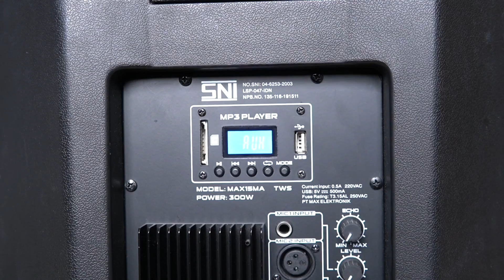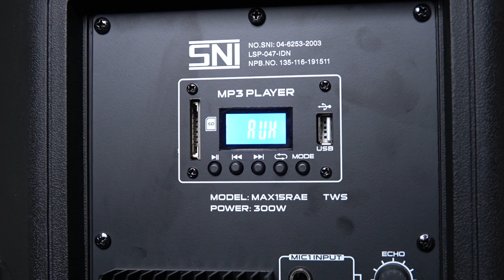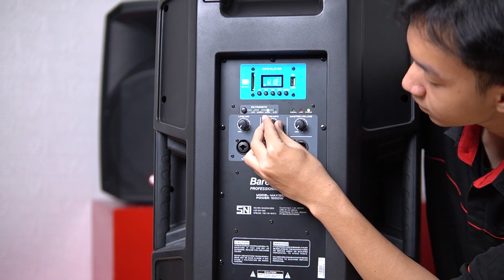Line Up Speaker Active 15"inch dengan TWS Bluetooth dan Mp3 Player.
Shopee

Daftarkan produk BareTone anda di dan dapatkan GARANSI RESMI selama 1 tahun dari BareTone Indonesia.